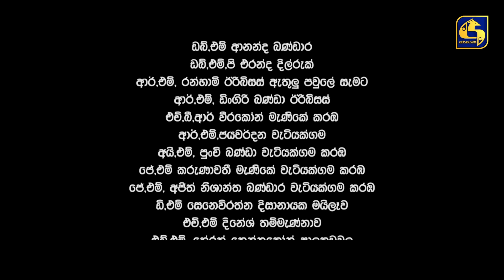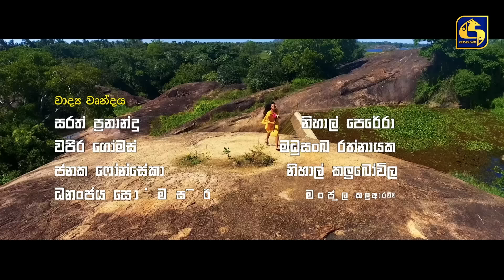HAPANNU API GAME RAJJE || Episode 64 || හපන්නු අපි ගමේ රාජ්ජෙ || 01st December 2023